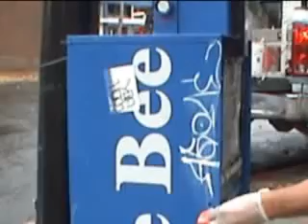Remove Wax Crayon off Powder Coated Newspaper Vending Box with Graffiti Safewipes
Wipe away all types of graffiti markers and spray paint from painted and smooth surfaces quickly, without damage using World's Best Graffiti Safewipes. These graffiti removal wipes are safe, non-toxic and small enough to fit in your pocket. They're are perfect for community clean ups and for volunteers.

While there, search for "Graffiti Safewipes" or "Expert Advice", your go-to source for everything graffiti removal and surface protection.